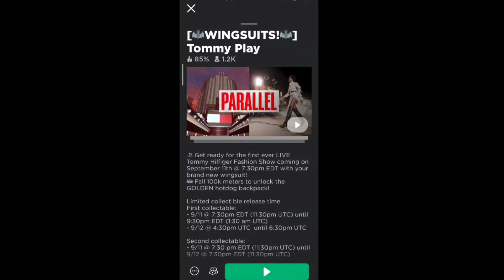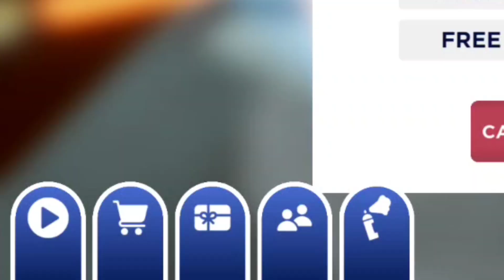[Event] How to get ALL ITEMS in Tommy Play Roblox (Tommy Hilfiger Balloon & TH Golden Hotdog) Mobile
✰✰ Welcome to MaksBloxX's YouTube Channel! sorry for the late. In this video I'll be showing you how to get All items as Pretzel Friend Sitting, Golden Tommy Hotdog and Tommy Hilfiger Balloon on Tommy Play Only mobile so stay tuned to the end!

A share on any of your social channels would be appreciated as well! It all helps us out a lot!!!

So You NEVER Miss out on our newest videos!

·  ˖ °  ♡ ･✦ ゜･*  ｡.ﾟ·  ˖ °  ♡ ･✦ ஜ۩☆[Support & Merch]☆۩ஜ ✦･ ♡  °˖  ·ﾟ.｡  *･  ゜✦･ ♡ ° ˖  ·
✨Support me when buying dollars ✨

✨Support me Buying Roblox Merch on MaksBloxX Official Group!
·  ˖ °  ♡ ･✦ ゜･*  ｡.ﾟ·  ˖ °  ♡ ･✦ ஜ۩☆[About]☆۩ஜ ✦･ ♡  °˖  ·ﾟ.｡  *･  ゜✦･ ♡ ° ˖  ·
·  ˖ °  ♡ ･✦ ゜･*  ｡.ﾟ·  ˖ °  ♡ ･✦ ஜ۩☆[Credits]☆۩ஜ ✦･ ♡  °˖  ·ﾟ.｡  *･  ゜✦･ ♡ ° ˖  ·
✰✰ Banner & Thumbnail credit by Jacob
✰✰ Intro & Outro credit by Yusuf
·  ˖ °  ♡ ･✦ ゜･*  ｡.ﾟ·  ˖ °  ♡ ･✦ ஜ۩☆[Time-stamp]☆۩ஜ ✦･ ♡  °˖  ·ﾟ.｡  *･  ゜✦･ ♡ ° ˖  ·
✰✰ Time-stamp -
0:20 - Pretzel Friend Sitting
0:40 - Golden Tommy Hotdog
3:45 - Tommy Hilfiger Balloon
✰✰ Tags